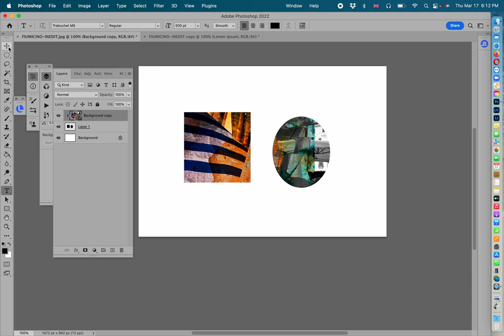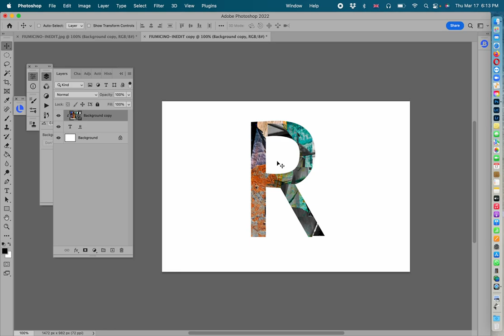CLIPPING GROUPS 1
Usos artísticos de los Clipping Groups